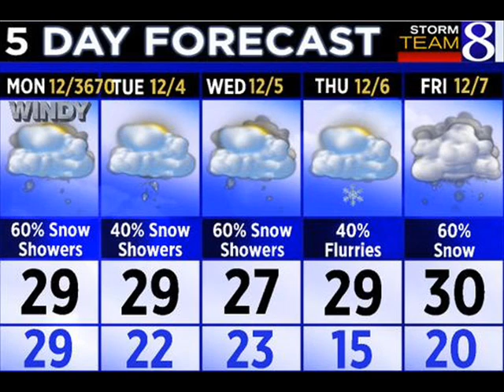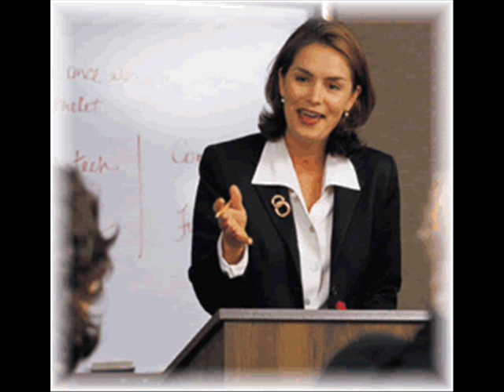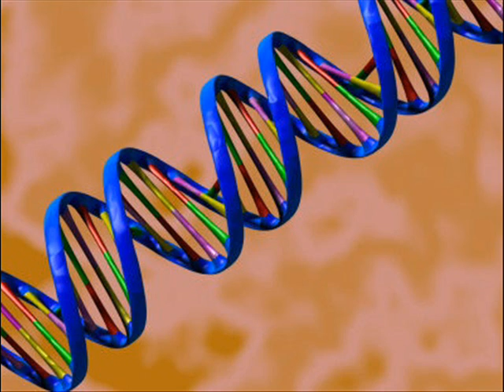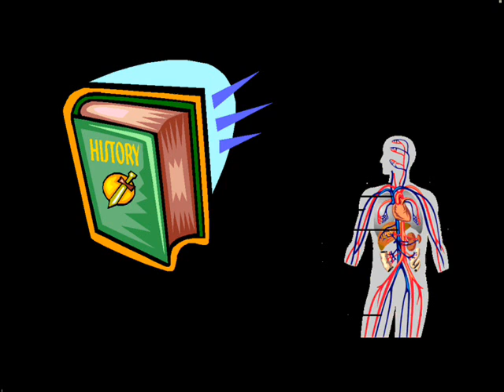Chocolate Rain Slideshow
A video with the song chocolate rain [sang by me, written by tay zonday] and various pictures to describe the lyrics in the song.